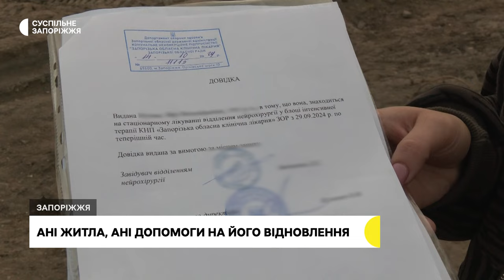Дві родини із Запоріжжя не можуть отримати компенсацію в рамках державної програми "Євідновлення"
Без будинку та можливості отримати допомогу на його відновлення. В таких умовах опинилась родина Катерини Данильченко, яка втратила житло внаслідок обстрілу Запоріжжя 29 вересня.

Жінка розповідає, власниця будинку - її бабуся. Через ворожу атаку вона дістала численних поранень і вже місяць перебуває в реанімації. А без неї документи на оформлення виплат за державною програма єВідновлення в родини - не приймають.
У чому причина  - дізнавалася Анастасія Потапенко.